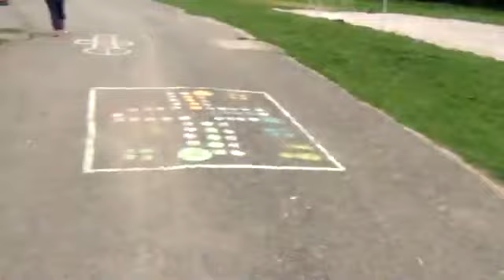Camp Varvažov - Léto v sedle